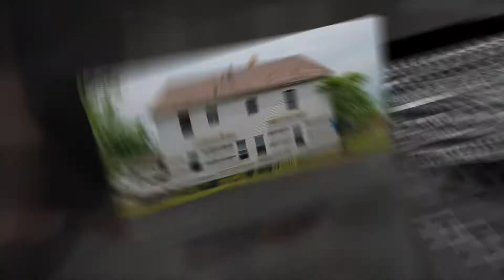Highlight Video | Occupied Warren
The Occupied Warren Public Art Project featured over 16 artists who created art installations inside a vacant and blighted house in the Garden District of Warren Ohio. This video showcases a few of those artists and their works.